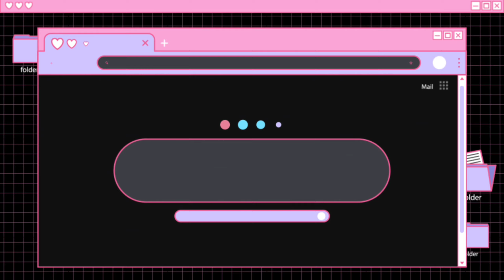Stylish & Trendy Crepe Top Combo Offer | Free Shipping & COD Available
Rs.590/- only...
Fabric: Crepe
Sleeve Length: Three-Quarter Sleeves
Pattern: Printed
Multipack: 2
Sizes:
XXL (Bust Size: 42 in, Length Size: 26 in)

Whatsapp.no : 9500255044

*BRANDED ORIGINAL PRISMA PRODUCTS AVAILABLE WITH 30% DISCOUNT*

Link to join Whatsapp group chat👇
Group 1👇

*7days Return policy